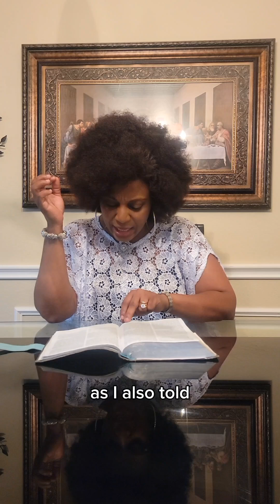Walk In The Spirit 2